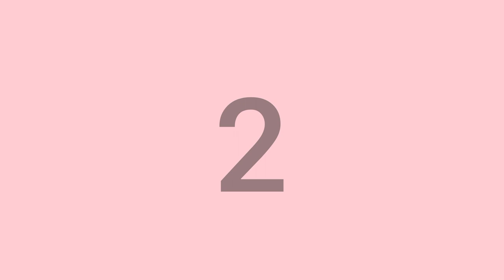Unique Paper Flower Wall Hanging // Paper Craft // DIY Wall Hanging // Wallmate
Beautiful Wall Hanging                                  Easy & Beautiful Paper Flower Wall Hanging
Easy wall decor Craft
Paper Craft
Paper Flower Wall Hanging
Wall decor Craft
Home decoration ideas
Cardboard Craft
Handmade Craft
Handmade Wall Hanging
DIY Wall decor idea
DIY Craft
Easy Craft